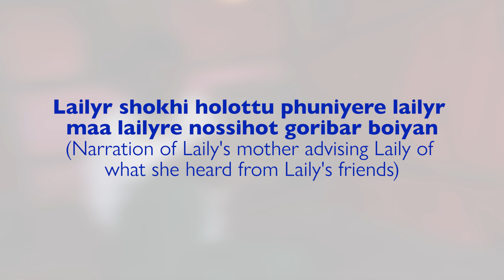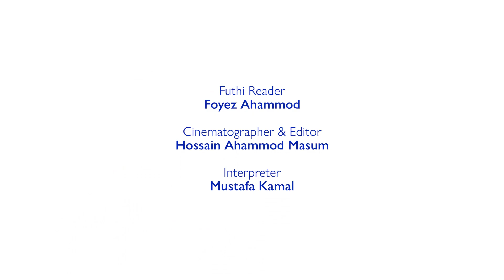Lailyr shokhi holottu phuniyere lailyr maa lailyre nossihot goribar boiyan - Futhi reading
Futhi are tales of poetic fantasy or religious parable, a unique part of the oral storytelling traditions of Bengal and Arakan. Written in an old regional dialect called Dobhashi no longer in use today, futhi stories must be read by trained futhi fathok (storytellers) who can read and understand the bygone language. Two futhi fatok are needed for a proper futhi recitation: one to recite the tale aloud and another to translate into words the audience will understand. Futhi can be stories of love, war, religion, or other events. They are often filled with wonderous, magical happenings and are used as a medium for moral education, imparted in the form of constructive entertainment. Popular futhi include Arabian tales like Laila and Majnu and more local ones like Saiful Mullook Badiyor Zamai and Hatim Taye. However, with new, easily digestible forms of digital entertainment, the art of futhi is slowly fading out. While there are living futhi fatok in the Cox’s Bazar camps, few futhi performances are held today